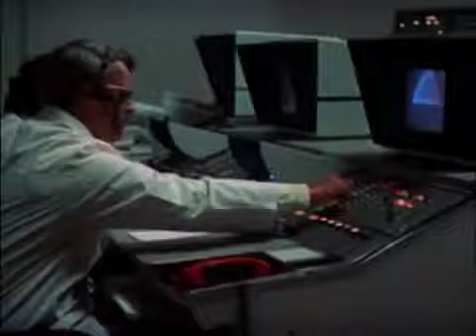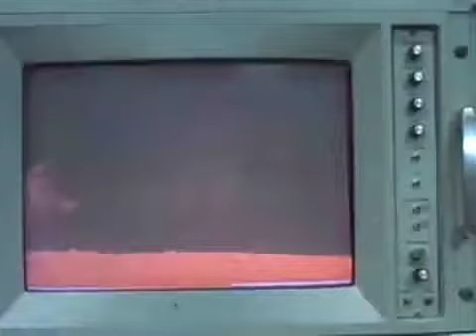Slimy Tulpa (My New Music Video)